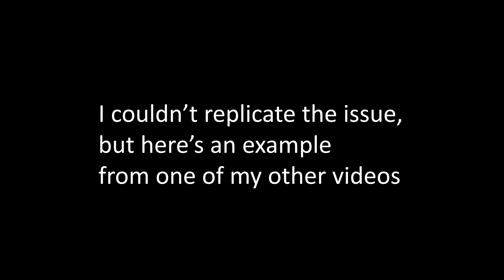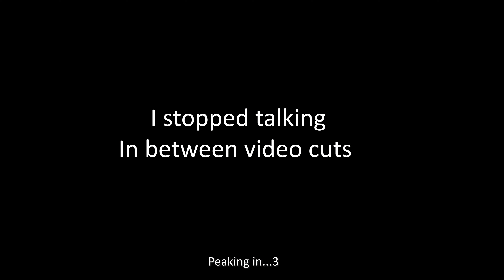Do not buy the Rode Video mic Go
🎥If you're a video content creator that's ready to step up your content game, getting a microphone comes right after getting a camera. And audio is 80% of video, so you bet having a good microphone is critical. But budget comes before quality and for many creators, "Bang for your buck" is top priority.

✔️Rode's known for their amazing video mics. The Rode Videomic Go stands out for its price, build, and ease of use.

❌However, it's also notorious for being Rode's worst mic in their product line-up.

🤔This is why I think you should avoid purchasing the Rode Videomic Go in 2019.